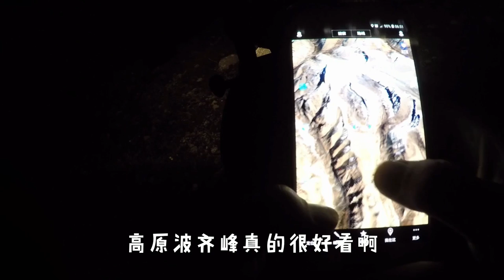独行天涯海角028，在西藏冈仁波齐徒步，遇到一个神秘女子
分享我航拍西藏背后徒步的故事